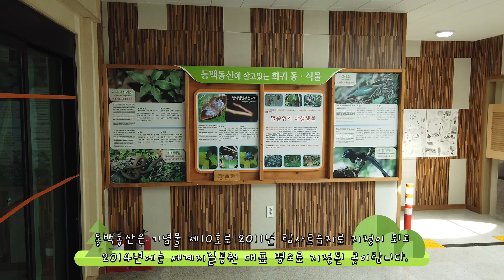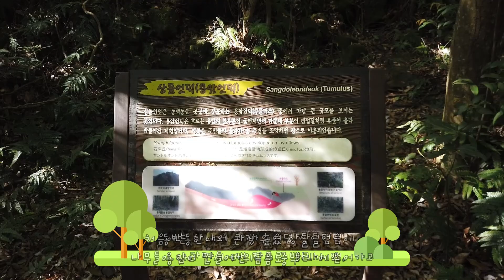자연과 사람이 공존하는 선흘곶 동백동산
원시 숨소리가 느껴지는, 화산섬 제주가 만들어 놓은
생태계의 보고 곶자왈 동백동산으로 떠나보아요~